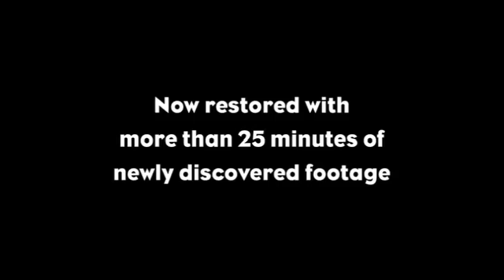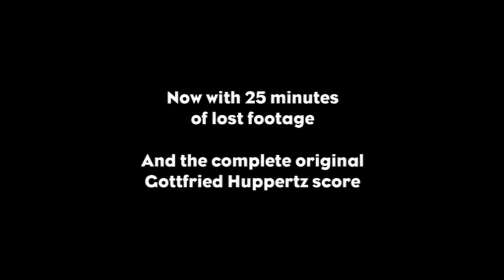Metropolis Restoration - Trailer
Kino's stunning restoration of Fritz Lang's science fiction masterpiece. If you haven't seen this version, you haven't seen "Metropolis." Highly recommended. It's available from Netflix and other sources.